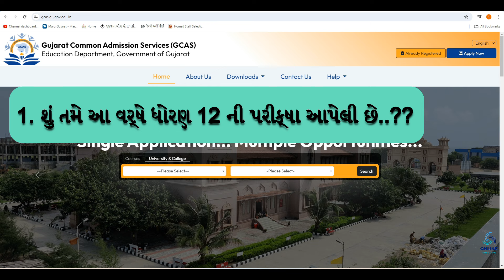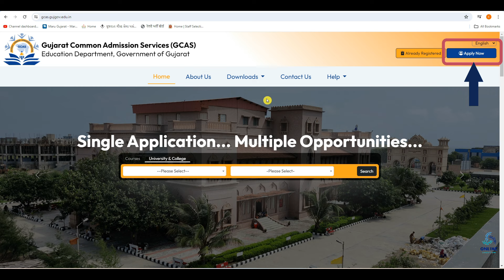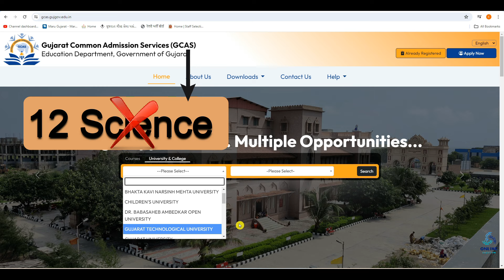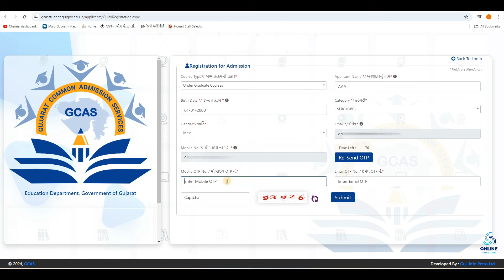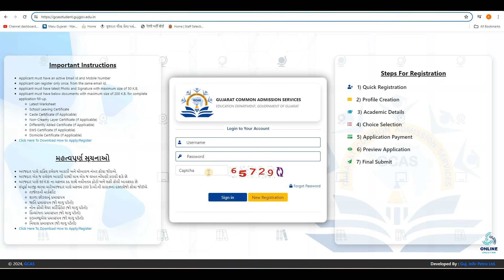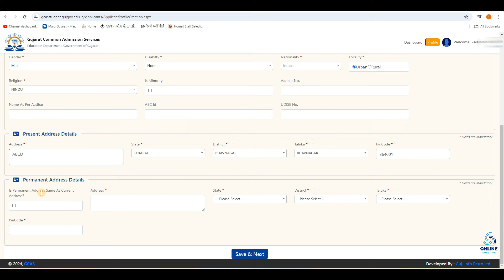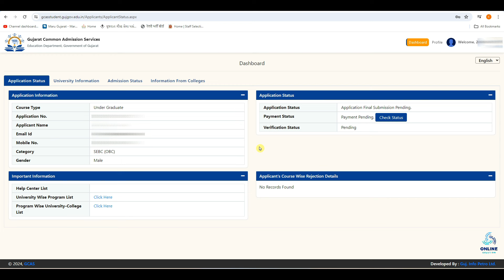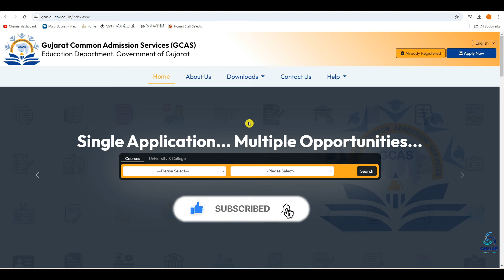GCAS Registration 2024 in Gujarat | GCAS Admission Process | GCAS College Admission 2024 Online Form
GCAS Help Line Number: 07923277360 (for Technical Issue) , 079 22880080 (for other than Technical Issue) (Time: 11.00 AM to 05.00 PM on Working Days)

ITI Admission 2024 Online Form | ITI Gujarat Admission Form Fill Up 2024 | ITI Adm. Form kem bharvu

Learning Licence Traffic Sign Test Questions in Gujarati | RTO Driving Licence Test Sign MCQ | Part 1